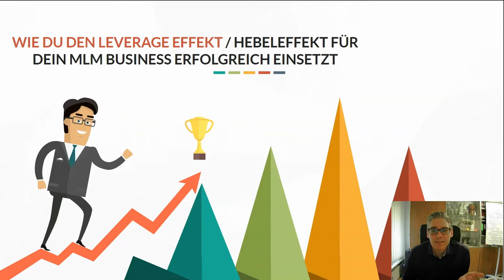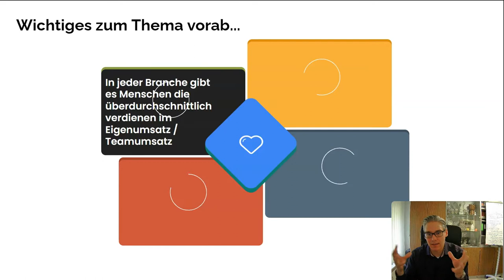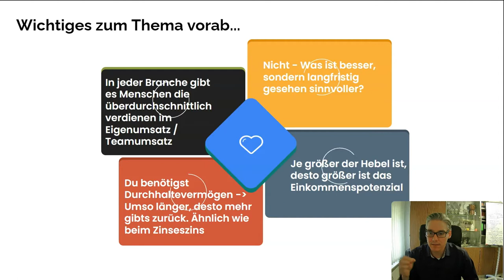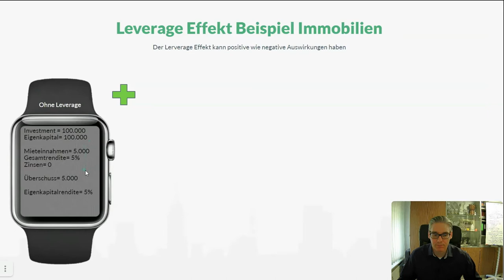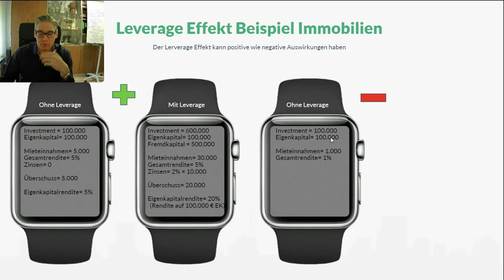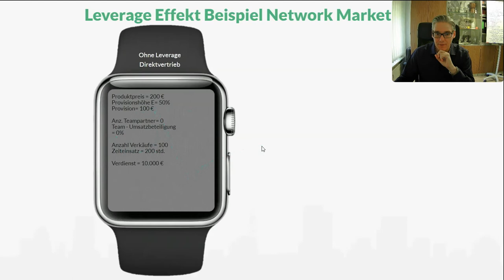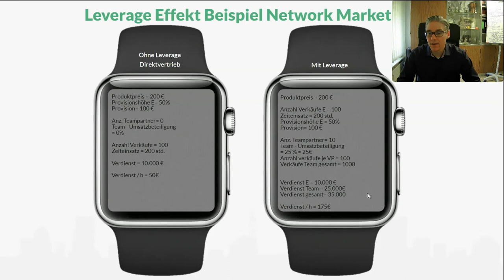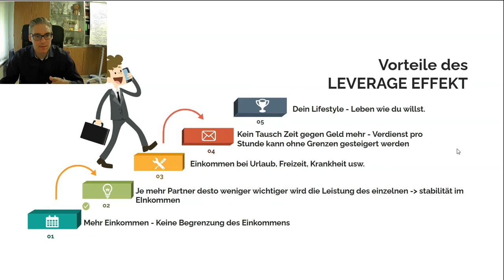Leverage Effekt - die meist unterschätzte Sache in deinem MLM Business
In diesem Video zeige ich dir,  wie du durch den Leverage effekt nie mehr Zeit gegen Geld tauschen musst und warum der Leverage Effekt bei vielen Vertriebspartnern gar nicht beachtet wird bzw. gar nicht bekannt ist. Außerdem wird erklärt ob es sich um eine leverage-chance oder ein leverage-risko handelt. Warum du aufpassen musst, dass dir der Leverage Effekt nicht zum Nachteil wird. Kurzum, der leverage effekt wird dir einfach erklärt mit beispiel. Anhand der Beispiele im Video wirst du schnell verstehen wie der Leverage Effekt funktioniert :) ..

Bereit? Dann wird dir dieses Video weiterhelfen!

Liebe Grüße
Oliver